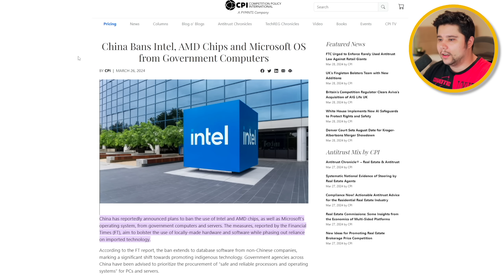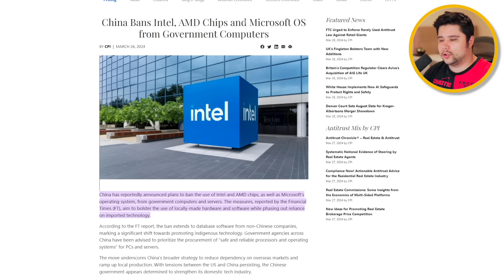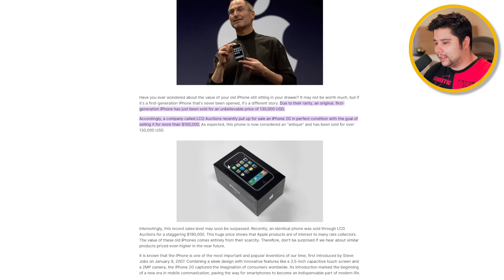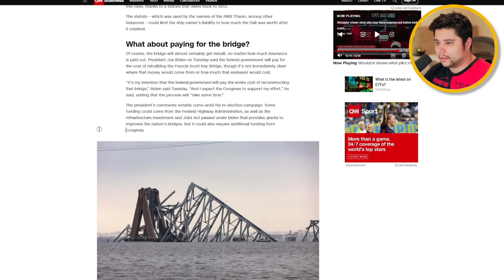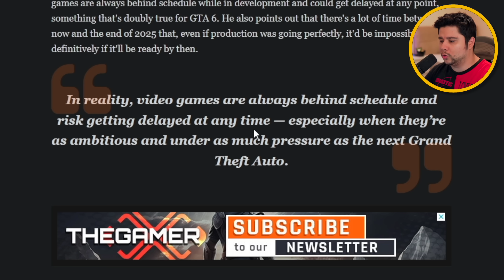GTA 6 ODLOZEN GODINU DANA? 😭